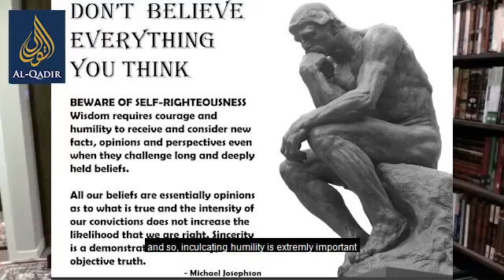Adab in the Classical Islamic Tradition | Shaykh Hamza Yusuf | Al-Qadir University Project Trust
"𝐀𝐝𝐚𝐛 is a very broad word. It has lot of different meanings in arabic, the least of which is having good manners. Its much deeper than that. Its also a recognition of hierarchy. And so 𝐀𝐝𝐚𝐛 is really about 𝐩𝐮𝐭𝐭𝐢𝐧𝐠 𝐭𝐡𝐢𝐧𝐠𝐬 𝐢𝐧 𝐭𝐡𝐞𝐢𝐫 𝐩𝐫𝐨𝐩𝐞𝐫 𝐩𝐥𝐚𝐜𝐞. Its also knowing your own limitations. "
Watch Shaykh Hamza Yusuf's answer to the question on 𝐀𝐝𝐚𝐛 in the Classical Islamic Tradition and the importance of inculcating 𝐈𝐧𝐭𝐞𝐥𝐥𝐞𝐜𝐭𝐮𝐚𝐥 𝐇𝐮𝐦𝐢𝐥𝐢𝐭𝐲.
This is an excerpt from a talk given by Shaykh Hamza Yusuf to the Academic Team of Al-Qadir University.